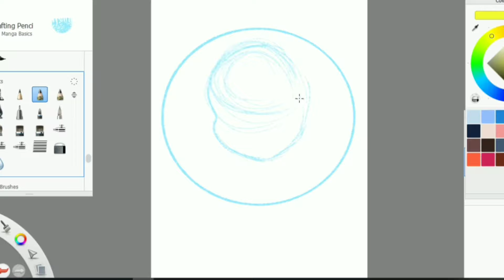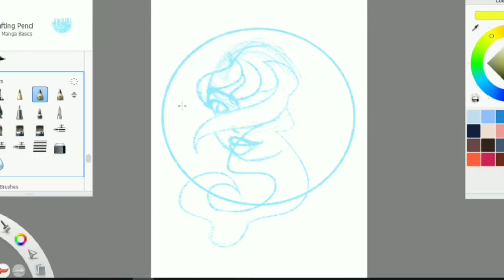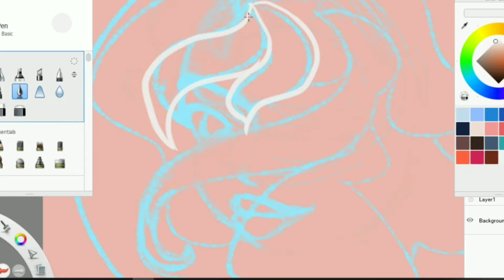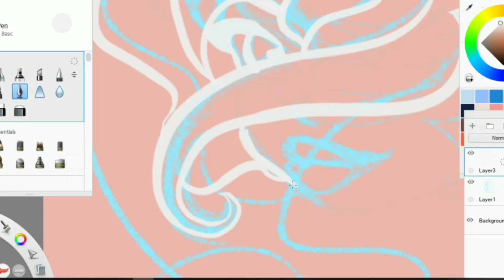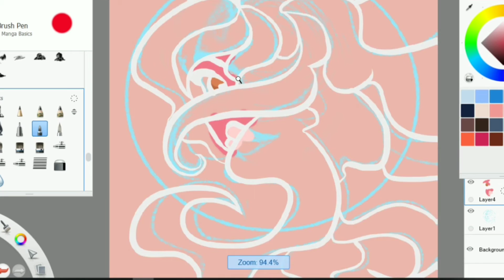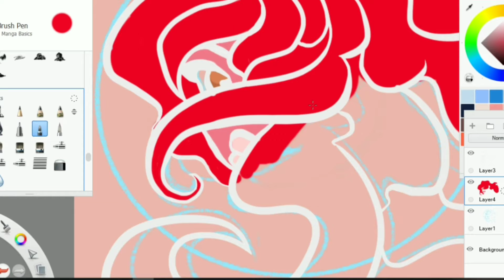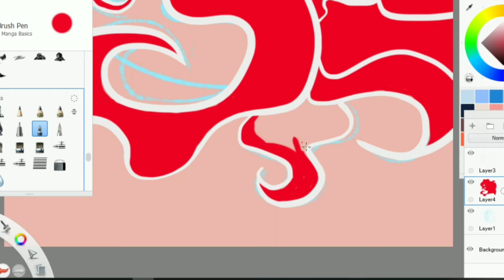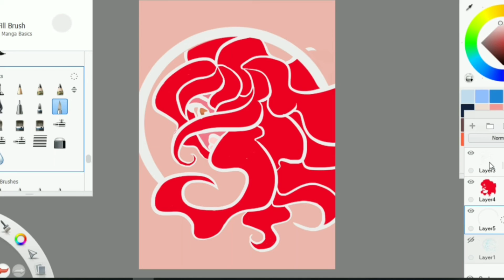JK Rowling Is Awful [Speedpaint Vlog]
I dont feel like I articulated this very well, largely because it was harder than I thought to rant about Rowling without spoiling anything, but yeah. Her post-Deathly Hallows stuff is terrible plot wise.

Anyway! Enjoy the Red Lady! As promised, the original is on my art tumblr!